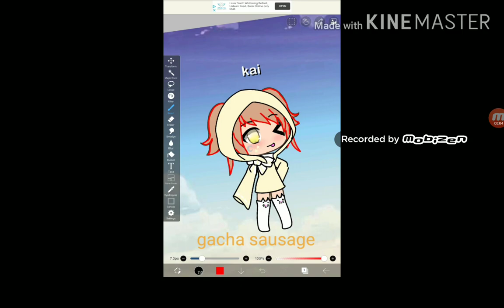I couldn't use kinemaster cuz it said not anothe space to post but I used this hope u